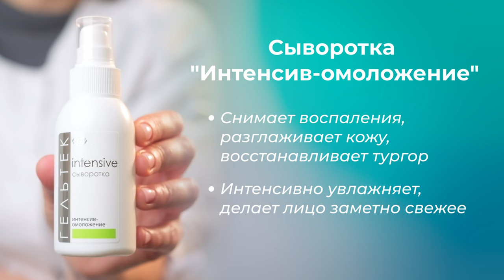Что делать если обгорели на солнце | Топ 5 средств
Продолжая тему летнего ухода, поговорим о том как бороться с последствиями солнечных ожогов, почему народные рецепты могут навредить и какие средства Гельтек помогут быстро справиться с ожогом

НОВИНКИ! __________________________________________